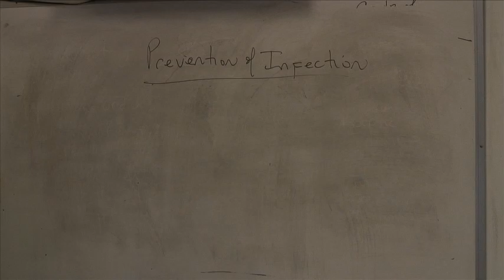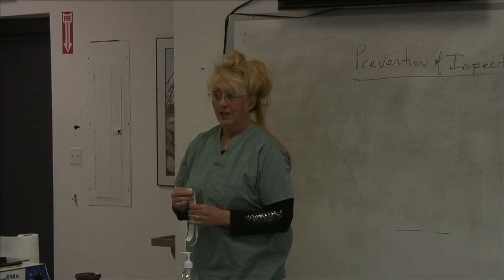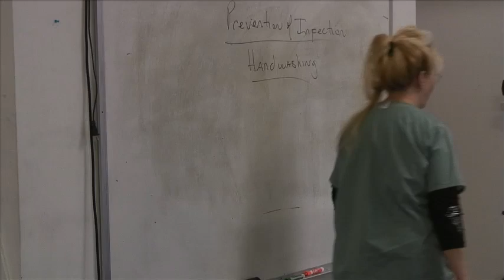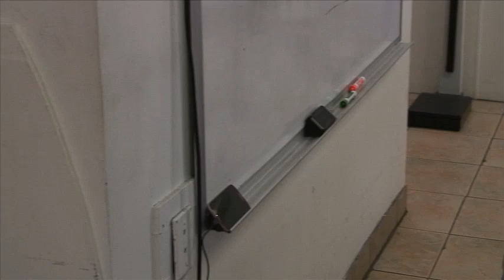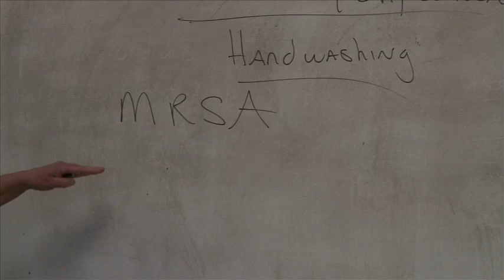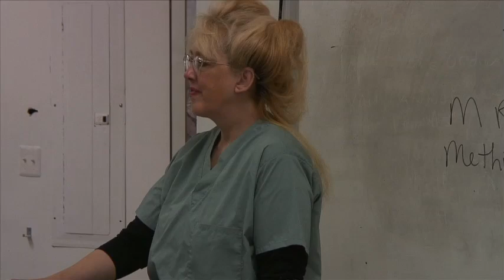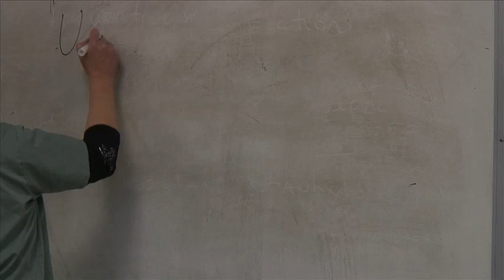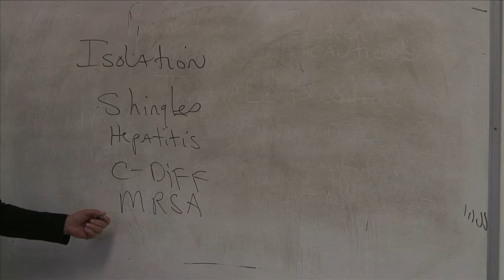Phlebotomy 1 2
Introduction to phlebotomy day one of class.  Instructor is Nancy Kimmel RN PhD, Administrator of Phlebotomy Career Training School located in Garden City, Michigan 28050 Ford Rd.  This material is copyright and all rights are reserved.  for information on classes that are forming and online classes.